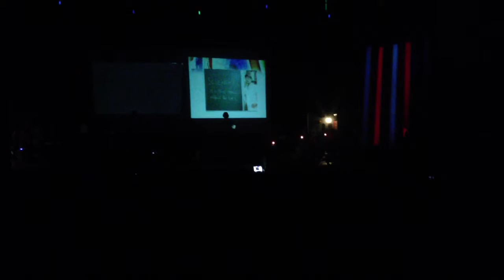Loud balloons explosions at school( warning turn down volume!!)